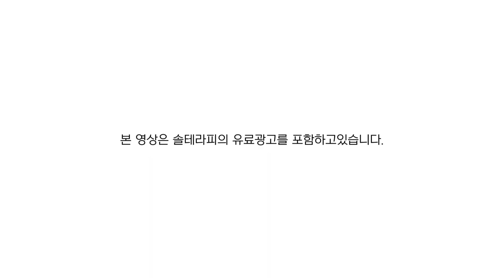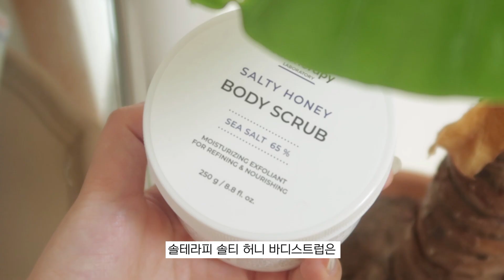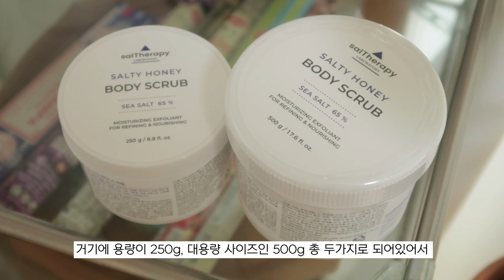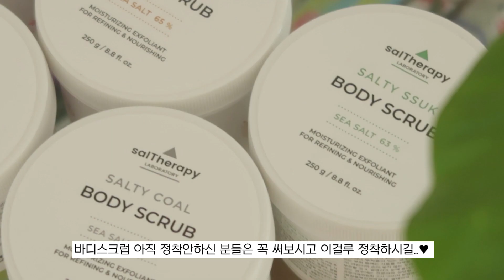전직 올영 알바생이 추천하는!겨울철 각질 부자를 위한 바디스크럽 찐템🧖🏻‍♀️✨솔테라피 리뷰 | 바디스크럽 추천 | 올리브영 추천템 | MINDELI민델리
민델리x솔테라피 구독자 이벤트
22.02.04~02.06까지 총 3일간 진행!
우리 구독자 분들 중 총 10분에게 salTherapy Gift Bag 을 드려요🤍
(무려 70,000원 상당! 바디스크럽 250g 정품 2ea , 허니/라이스 스크럽 30g * 2ea, 콜,쑥,코코 스크럽 30g의 구성이며 5가지 향을 다 맡아볼 수 있어요 :D
제품 정보는 아래 링크에서 확인하실 수 있답니다☺️

늘 영상 봐주셔서 감사하고 많이 참여해주세요♥
참여 방법!
1. 민델리 채널을 구독 후 본 영상에 좋아요를 누른다
2. 댓글을 남긴다!
3. 아래 링크로 들어가서 신청서를 작성한다!
당첨자 발표는 7일 본 채널 커뮤니티를 통해 발표하도록 하겠습니다 :)

오늘은 제가 작년부터 너무 잘사용한
제 최애 바디스크럽을 소개해드리려고해요!
겨울만 되면 피부가 너무 건조해서 각질때문에 늘 스트레스받았었는데
이 제품 쓰고 보습 챙겨주니까 올 겨울엔 각질이 아예 안보이더라구요
그래서 삶의질도 올라가고 넘 행복했던,,!

향도 다 좋구 자극없이 순한 제품이라
바디 민감하신 분덜 꼬옥 사용해보셔요

그럼 우린 다음 영상에서 더 좋은 모습으로 만나요 안녕!